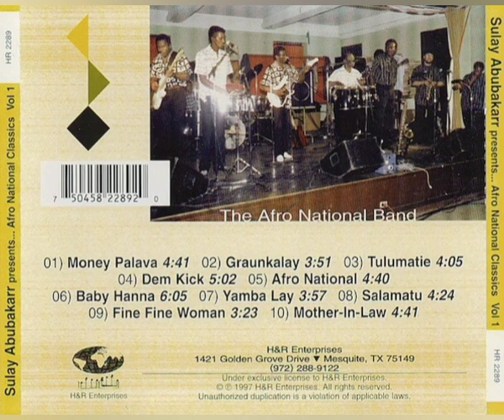Sulay Abubakarr - Fine Fine Woman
Sello: H&R Enterprises – HR 2289
Formato: CD, Compilation
País: US
AÑo: 1997
Estilo: Highlife-Soukous